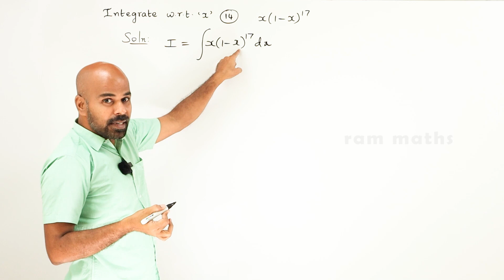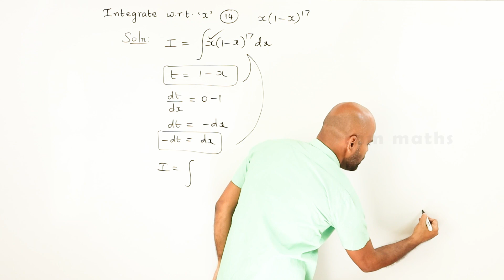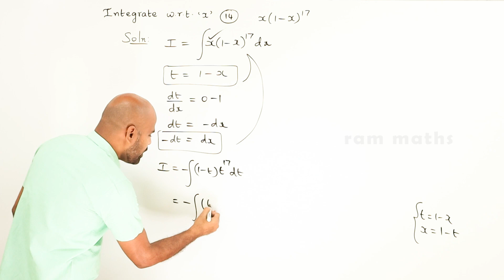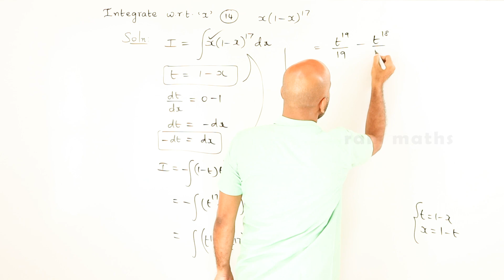11th | ex. 11.6 | Q.No.14 | integral calculus | Chapter 11 | State Board | ram maths